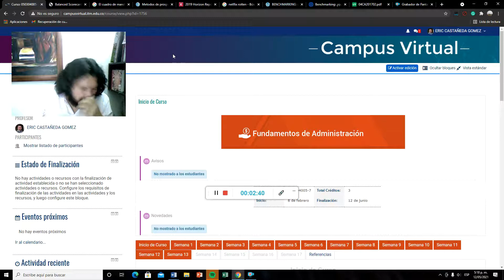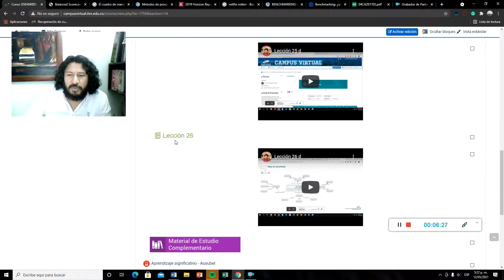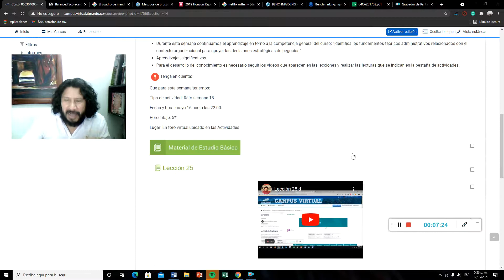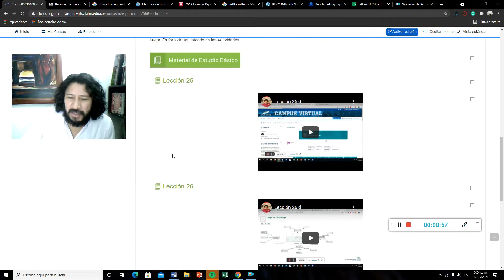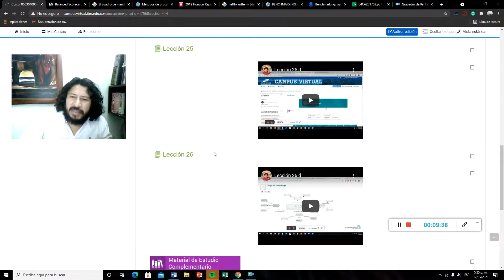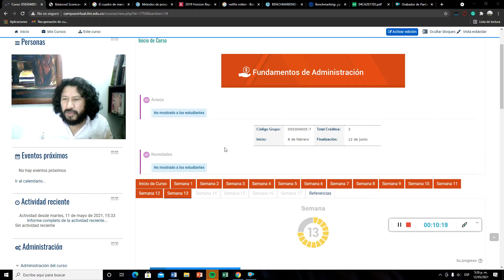Vi semA 13